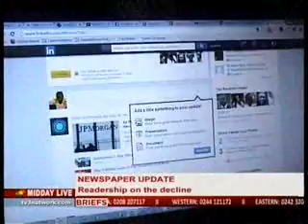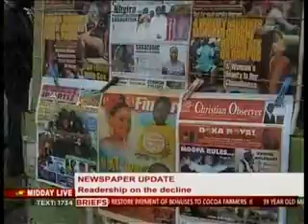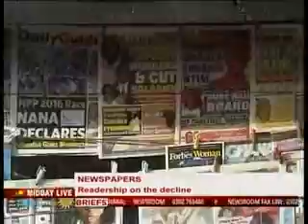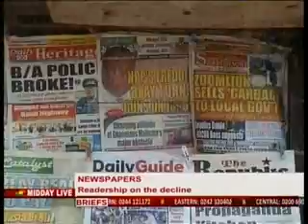Midday Live - Special Report on Newspaper Readership - 17/3/2014